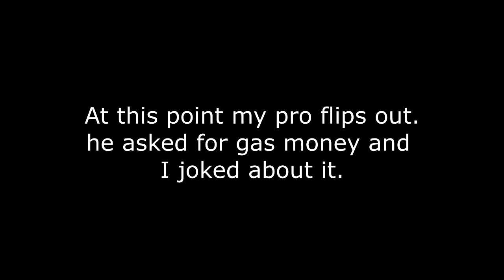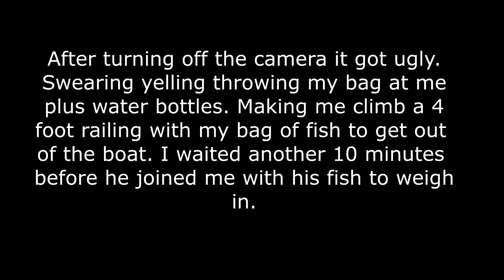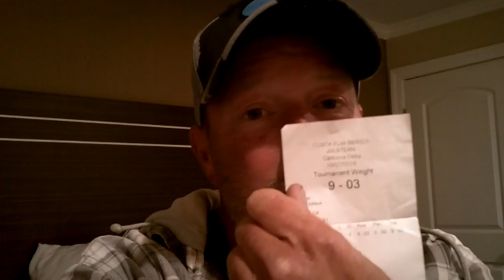Best CA Delta FLW TOURNAMENT of my LIFE ( Until This happened )....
Best CA delta FLW tournament of my life, until this happened. Caught so many bass the first day, that all was for not at the end. Pro kicked me out of his boat and almost made me lose my fish. CA Delta.